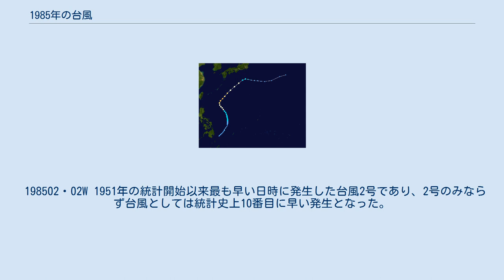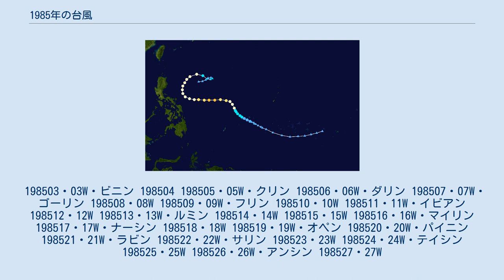1985年の台風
1985年の台風（1985ねんのたいふう、太平洋北西部で発生した熱帯低気圧）のデータ。
 198501・01W・アトリン 台風としては、1951年に統計が開始されて以来7番目に早い日時の発生となった。
 198502・02W 1951年の統計開始以来最も早い日時に発生した台風2号であり、2号のみならず台風としては統計史上10番目に早い発生となった。
 198503・03W・ビニン 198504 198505・05W・クリン 198506・06W・ダリン 198507・07W・ゴーリン 198508・08W 198509・09W・フリン 198510・10W 198511・11W・イビアン 198512・12W 198513・13W・ルミン 198514・14W 198515・15W 198516・16W・マイリン 198517・17W・ナーシン 198518・18W 198519・19W・オペン 198520・20W・パイニン 198521・21W・ラビン 198522・22W・サリン 198523・23W 198524・24W・テイシン 198525・25W 198526・26W・アンシン 198527・27W